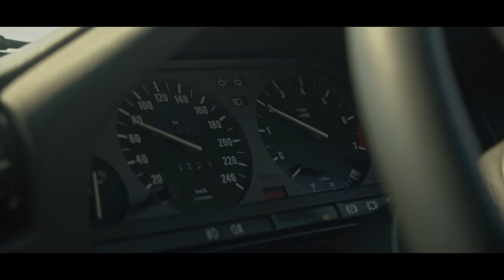BMW 325is and Opel Superboss - On track together again with Mike Briggs and Deon Joubert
In South African motoring, it doesn't get much more iconic than this, in terms of both the cars themselves and the drivers behind the wheel.

This E30 BMW 325is Evo1 and the Opel Superboss are part of the Cars.co.za SentiMetal heritage collection. Over the years, we have been building up and restoring a fleet of classic cars which were built and only ever sold in South Africa.

In this video, we invited legendary SA racing drivers Mike Briggs and Deon Joubert, who, in the early 90s, used to ply their trade in these exact cars, enthralling fans across the country.

Here, for the first time, as far as we're aware, the Gusheshe and Superboss meet again on a local racetrack. Enjoy!

Bookmarks:
0:00 Intro
1:29 Introducing the Racers
2:19 Review of the cars
4:29 The Race
4:44 Post Race Review
5:36 Racers Interview
6:45 Outro